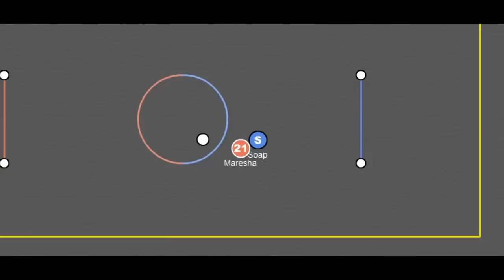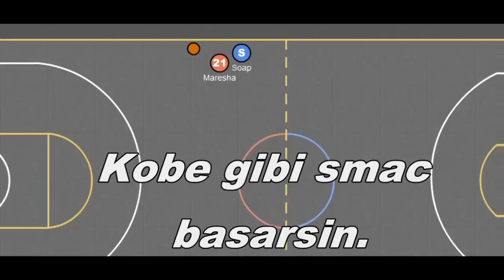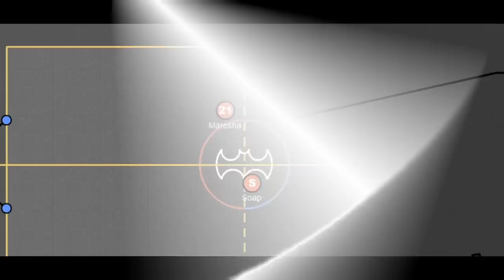Survivor Trailer - Ofsayt.ORG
A Video By Mareshal21